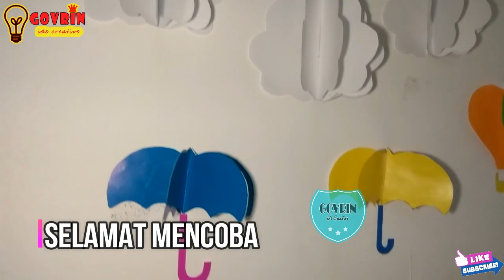Dekorasi kamar dengan hiasan awan di dinding dari kertas origami | diy home decor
masih kembali bersama govrin ide creative, kali ini govrin akan berbagi ide kreatif yaitu Dekorasi kamar dengan hiasan awan di dinding dari kertas origami | diy home decor keren..  yuk tonton vidionya sampai habis :) semoga bermanfaat buat temen-temen. terimakasih

thanks atas support nya, jangan lupa comment masukan nya ya guys